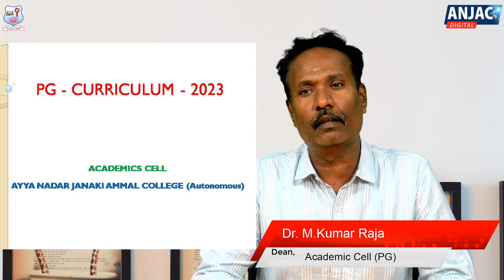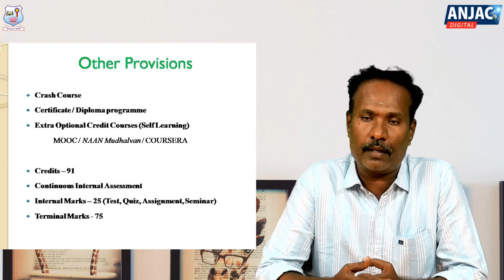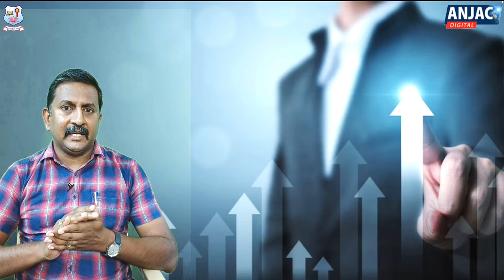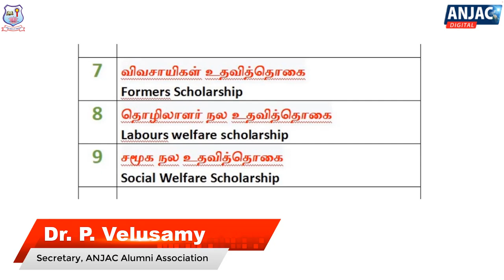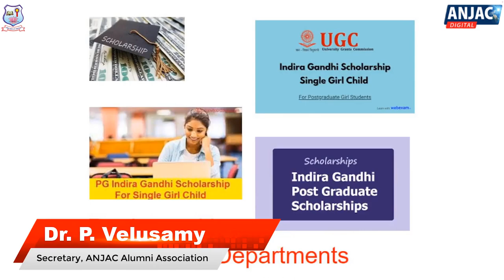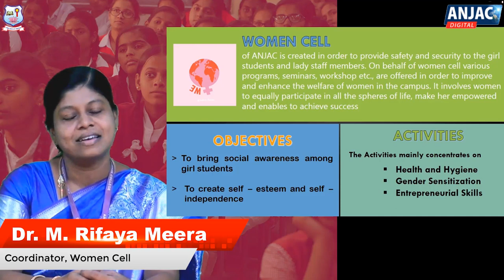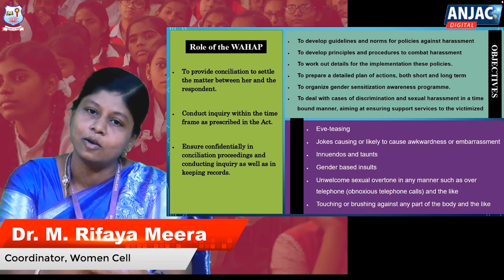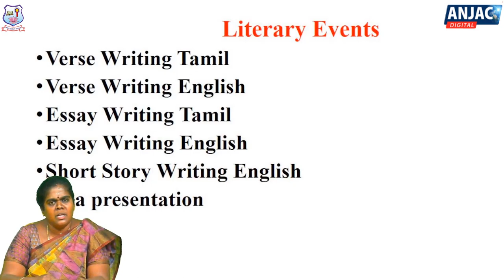Induction Programme PG